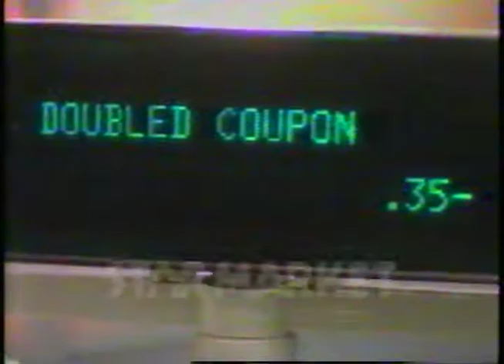Star Market (New England) commericals (x2), June 1992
Recorded from CBS/WHGH-TV 7 (Boston, MA), June 24, 1992